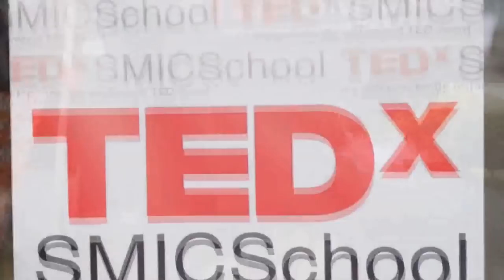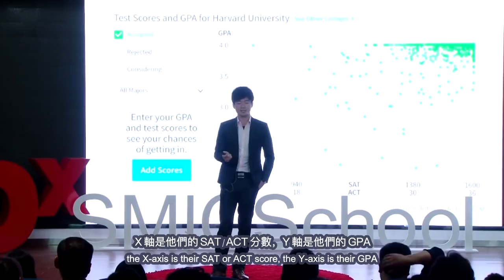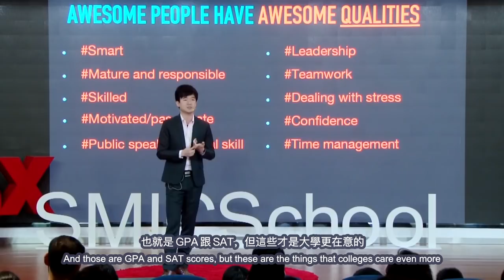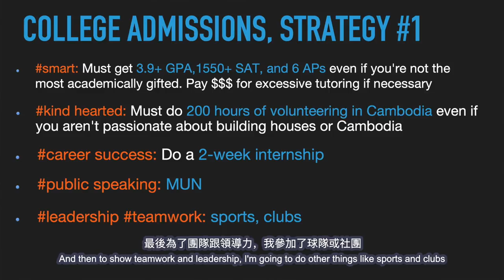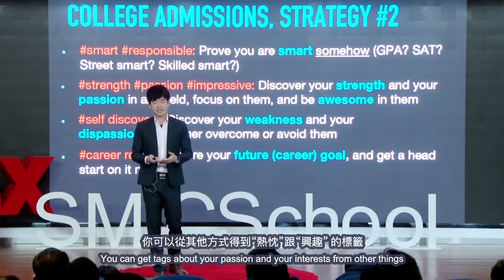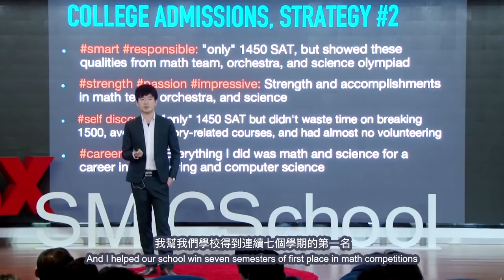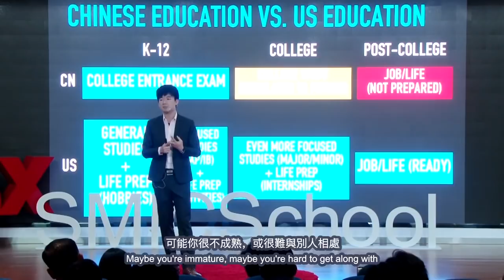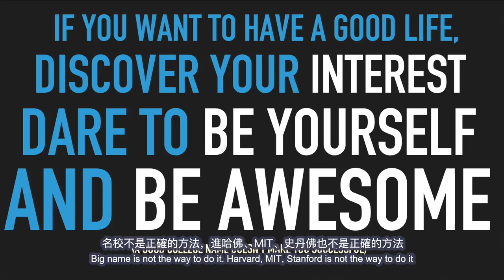The Truth About College Admissions | Alex Chang | TEDxSMICSchool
【UPDATED 2020】As an expert in the field of educational consulting and mentorship, Alex Chang discusses the secret behind successful college applications. GPA, SAT/ACT, extracurricular activities, and essays... which one is *the* most important?

Speaker: Alex Chang
Venue: TEDxSMICSchool (Shanghai, China)